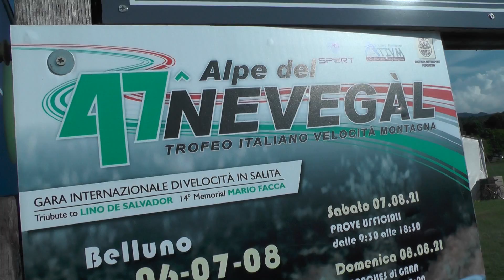HILLCLIMB SALITA ALPE DEL NEVEGAL 2021 / TIZIANO TURRIN / CITROEN SAXO E1 1600